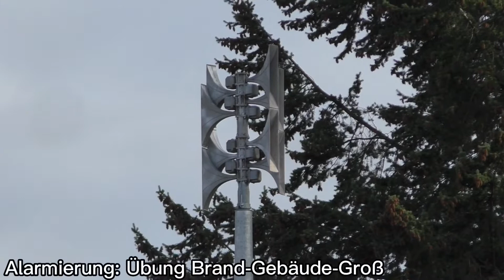[Sirenenalarm🔊🚒] Einsatzfahrten zur Übung | Freiw. Feuerwehren || Feuerwehr Königs Wusterhausen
Heute zeige ich euch die Einsatzfahrten der Freiwilligen Feuerwehren der Stadt Königs Wusterhausen zu einer Einsatzübung, welche ohne die Hauptamtlichen Kräfte stattfand. Die Übung fand am 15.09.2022 um ca. 17:00 statt.
Alarmiert waren die FF Senzig, FF Niederlehme, FF Königs Wusterhausen, FF Zernsdorf, FF Zeesen, FF Diepensee, FF Wernsdorf, FF Kablow und die ELW-Staffel.

Alarm + Sirenenalarm (FF Senzig) 00:00

Fahrzeuge:
Florian Spreewald 04/24–01 01:08
Tanklöschfahrzeug (TLF4000-St)
FF Senzig - Feuerwehr Königs Wusterhausen

Florian Spreewald 04/42-02 02:09
Löschgruppenfahrzeug (LF 8/6)

Florian Spreewald 04/23-02 02:55
Tanklöschfahrzeug (TLF 16/25)
FF Niederlehme - Feuerwehr Königs Wusterhausen

Florian Spreewald 04/42-03 03:17
Löschgruppenfahrzeug ( LF8/6)
FF Zeesen - Feuerwehr Königs Wusterhausen

Florian Spreewald 04/44-03 03:43
Löschgruppenfahrzeug (LF20/16)
FF Zernsdorf - Feuerwehr Königs Wusterhausen
BOS-Eintrag: xxx

Florian Spreewald 04/48-01 + Florian Spreewald 04/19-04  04:06
Tragkraftspritzenfahrzeug-Wasser (TSF-W)
Mannschaftstransportwagen (MTW)
FF Diepensee - Feuerwehr Königs Wusterhausen

Florian Spreewald 04/44-02 04:24
Löschgruppenfahrzeug (LF16/12)
FF Königs Wusterhausen - Feuerwehr Königs Wusterhausen

Florian Spreewald 04/48-02 04:50
Tragkraftspritzenfahrzeug-Wasser (TSF-W)
FF Wernsdorf - Feuerwehr Königs Wusterhausen
BOS-Eintrag: xxx

Florian Spreewald 04/48-03 + Florian Spreewald 04/11-01 05:04
Tragkraftspritzenfahrzeug-Wasser (TSF-W)
Einsatzleitwagen (ELW1)
FF Kablow - Feuerwehr Königs Wusterhausen
ELW-Staffel - Feuerwehr Königs Wusterhausen
TSF-W: BOS-Eintrag: xxx

Florian Spreewald 04/19-05 05:35
Mannschaftstransportwagen (MTW)

Im Fokus stehen nur die Einsatzfahrzeuge auf Einsatzfahrt und nicht die umliegenden PKWs und Personen!